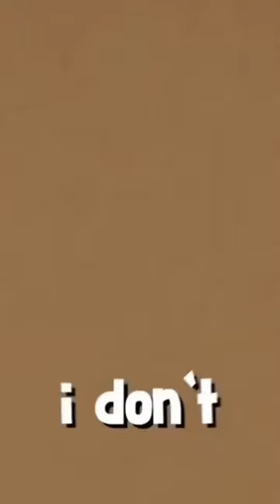Memes I stole from a sheep.